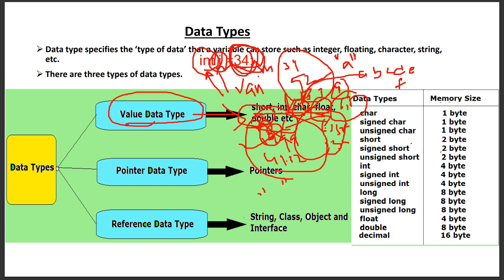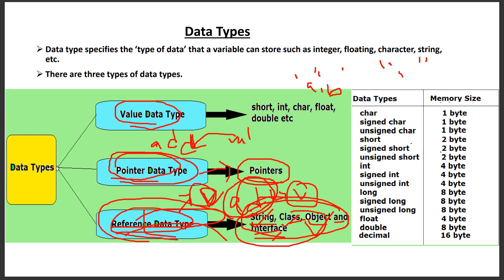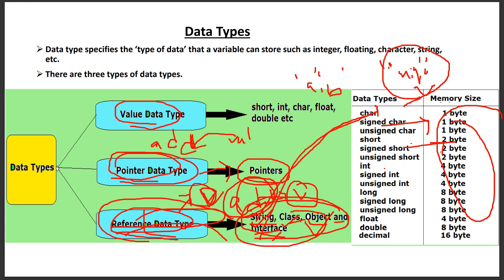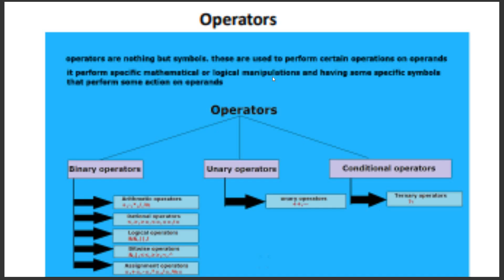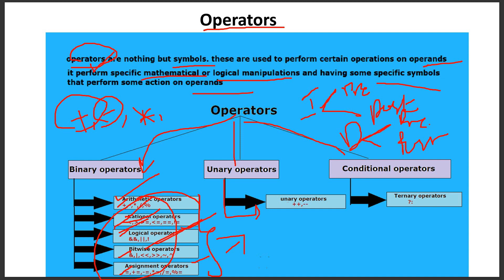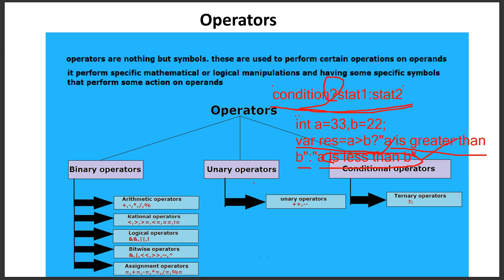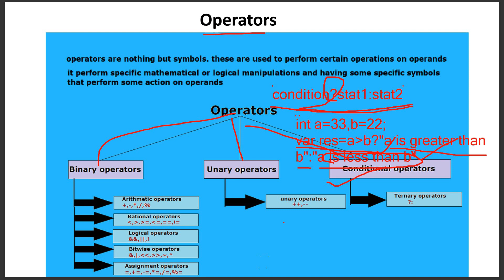DataTypes, Variables, Operators explanation in C sharp |Coding basics |C#.NET Tutorials in Telugu